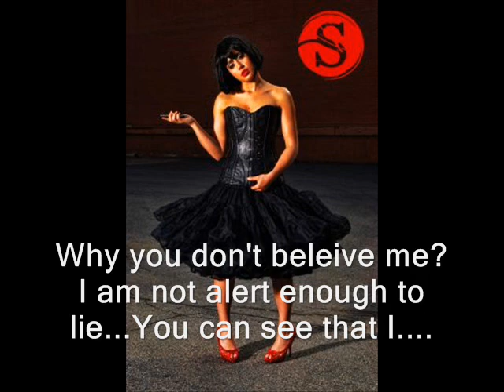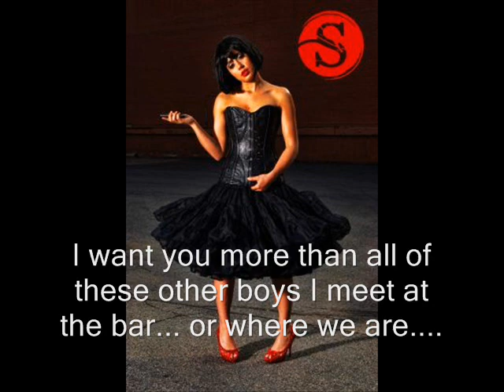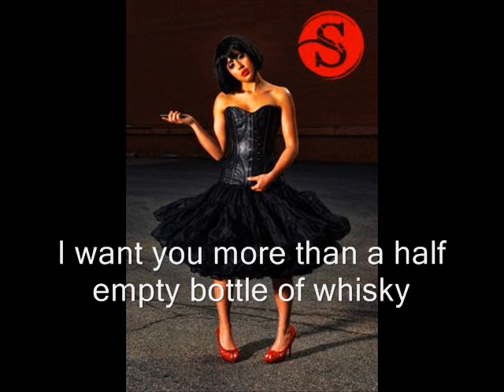Oh Chéri - Sally Folk - Singer and songwriter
Ninth song on the album "Sally & me". "Oh Chéri" remindes you to think twice before calling your "Ex"...drunk.

Sally Folk was born in Montréal, Canada, in 1982. She is a self-made author, composer and singer. She initially started making music for the fun of it, and she definitely got the hooks in 2007.
Ever since, Sally writes about her daily observations and life experiences. Ranging from happiness to sadness, from wild ideas to self awareness, her originality and authenticity are genuine. The album "Sally-and-me" presents a variety of feelings to which most will identify, especially young women. Indeed, Sally represents the free untamed aspect of one's personality, so often lost in the turmoil of responsibilities and mature conduct.

Sally believes that happiness is for those who remain spontaneous, creative, assertive and self accepting. She approaches issues with clarity, dept, a laid-back attitude and a good deal of humour, energy and enthusiasm.
Sally Folk est née à Montréal, au Canada, en 1982. Elle est une auteur, compositeur et interprète autodidacte. Elle s'intéressait à la musique pour le plaisir et s'y est définitivement engagée à partir de 2007.
Depuis ce temps, Sally s'inspire de ses observations au quotidien et de ses expériences de vie pour ses compositions. Qu'il s'agisse de bonheur ou de tristesse, d'idées folles ou d'introspection profonde, elle est réellement originale et authentique. L'album « Sally-and-me » exprime des sentiments que la plupart éprouvent, particulièrement les jeunes femmes. Sally représente, en effet, la part de la personnalité qui est libre et indompté, et qui est si souvent perdu dans le tourbillon des responsabilités et de la conduite mature.

Sally croit que le bonheur appartient à celles et à ceux qui demeurent spontanés, créatifs, affirmatifs et bien dans leur peau. Elle traite de problématiques avec clarté, profondeur, une attitude détachée et une bonne dose d'humour, d'énergie et d'enthousiasme.
Remake - I can't help myself - The four tops